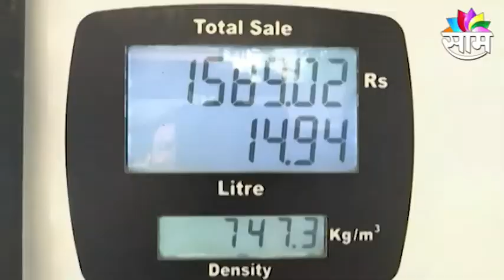Fuel Price Hike | महाराष्ट्रात डिझेलने गाठली शंभरी, पेट्रोल लवकरच होणार दीडशे रुपये लीटर?